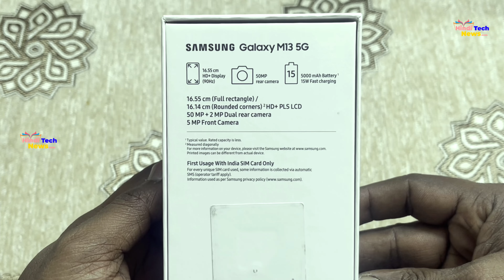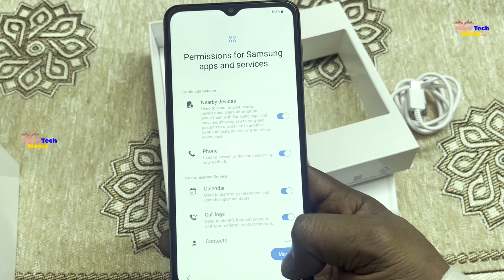Unboxing Samsung Galaxy M13 5G